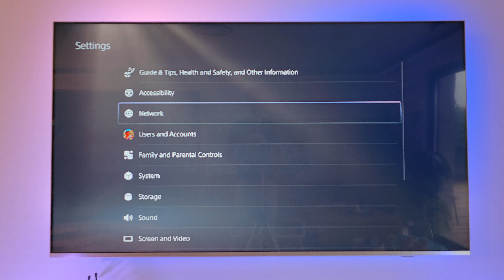🔍 How to Enable Zoom on PS5 (PlayStation 5) 🔍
🔑 If you have difficulty reading text or seeing elements on the screen, the Zoom feature on PlayStation 5 can help. It allows you to magnify specific parts of the screen for better clarity. Here's how to enable and use Zoom on PS5.

How to Enable Zoom on PlayStation 5:
Open Settings
On the home screen of your PS5, go to the Settings menu. You can do this by selecting the gear icon in the top right corner of the screen.

Go to Accessibility Settings
In the Settings menu, scroll down and select Accessibility.

Enable Zoom
In the Accessibility menu, scroll down and select Zoom under the Vision section.
Toggle the Zoom option to On to enable the feature.

Customize Zoom Settings

Zoom Activation: You can choose whether to activate Zoom by pressing the L3 (left stick press) and R3 (right stick press) buttons at the same time or using another combination.
Zoom Magnification: Adjust the zoom magnification level based on your needs (from 1.5x to 10x).
Other Options: You can also enable Full-Screen Zoom for magnifying the whole screen or Partial Zoom to zoom in on specific areas.
Using the Zoom

To zoom in, press the assigned buttons (e.g., L3 + R3) while navigating on the screen.
Move the cursor to the area you want to zoom in on.
To zoom out, press the buttons again or use the Zoom Reset option in the settings to return to the default screen size.
Exit the Zoom
Once you’re done using the Zoom, simply press the assigned buttons again to exit the magnification and return to normal screen view.

💡 Tip:
Zoom works in most areas of the PS5 interface, including menus and web browsers. You can adjust the zoom level for better readability of text or detailed images.

🔔 Reminder: Keep in mind that the Zoom feature is intended for accessibility purposes, so using it in games might affect the gameplay experience.